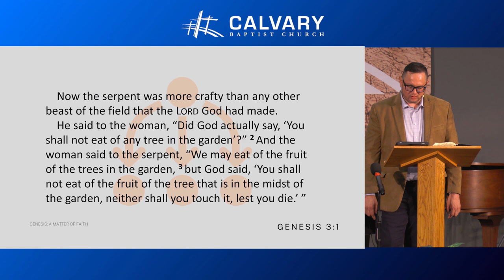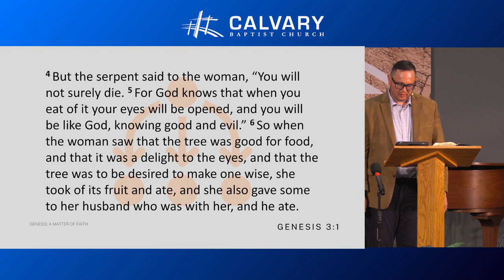The Facts Of The Fall - Genesis 3:1-6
How and why are we condemned because of the fall of Adam? What is our hope for this condition?

Recorded: 2024/06/02